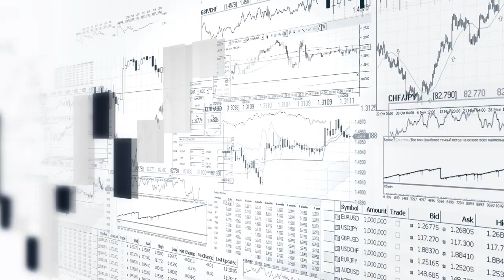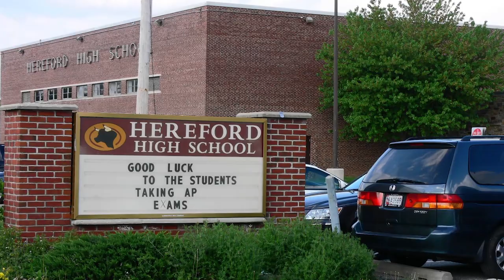Where to Live in Baltimore County [EVERYTHING YOU NEED TO KNOW]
Where to Live in Baltimore County [EVERYTHING YOU NEED TO KNOW]. Are you thinking of moving to or relocating to Baltimore, Maryland and wondering where the best areas to live in Baltimore County are for you and whoever is coming with you?

Well in this video we will go over all of the different towns and suburbs in Baltimore County in full detail so that you can find the best area to live in Baltimore County!

Book your Zoom Appointment to discuss your move to Maryland

😃Thinking of moving to Maryland? 🦀
If this is your first time to this channel, and you want to know everything about eating, sleeping, working, playing, and getting out and enjoying the great state of Maryland, then subscribe ▶ and tap the bell🛎 for notifications so you can be the first to know about the current market in Baltimore Maryland.😁

We get calls and emails everyday from people just like you, looking for help on making their move to Maryland and we absolutely love it.😍 Whether you are moving in 7 days or 70 days, give us a call☎, shoot us a text📝, or send us an email📨 so we can help you make a smooth move to Maryland. 🦀

Adam Taylor, REALTOR®
Cummings & Co. Realtors®
Equal Housing Opportunity
Maryland License 534136, Pennsylvania License RSR004283
***This video was prepared by Adam Taylor in his personal capacity. The opinions expressed in this article are the author's own and do not reflect the views of the National Association of REALTORS, Maryland REALTORS or Cummings & Co. Realtors® or any of it's affiliates.